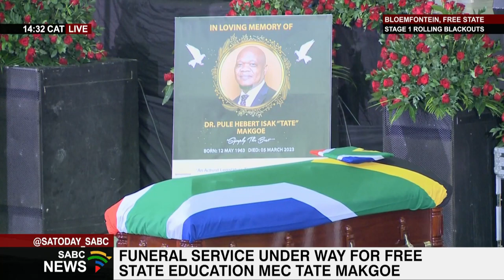MEC Tate Makgoe funeral I Basic Education Minister Angie Motshekga pays tribute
The funeral of Free State Education MEC Tate Makgoe is taking place in Bloemfontein today.

Makgoe and his protector, Warrant Officer Vuyo Mdi, died in the early hours of last Sunday morning after their car hit a cow on the N1 near Winburg. Basic education minister Angie Motshekga pays tribute